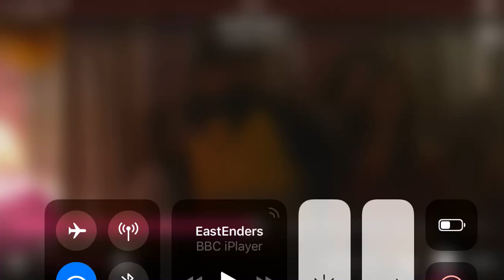16 June 2019